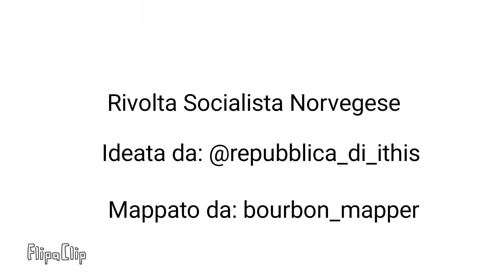Collab. con Repubblica Ithisiana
Alternative Future of Europe